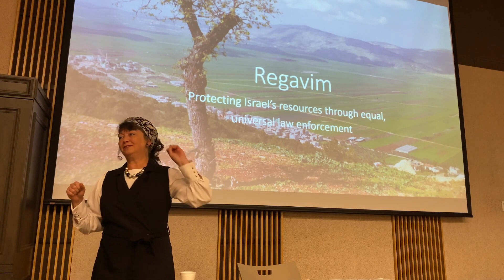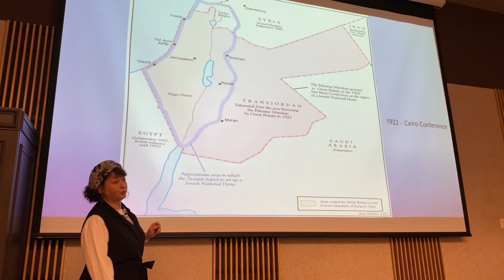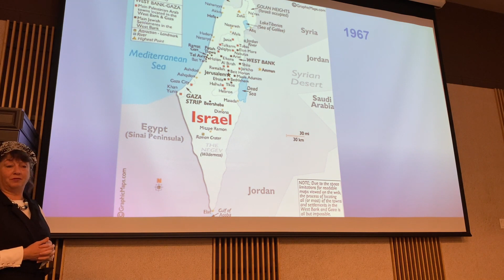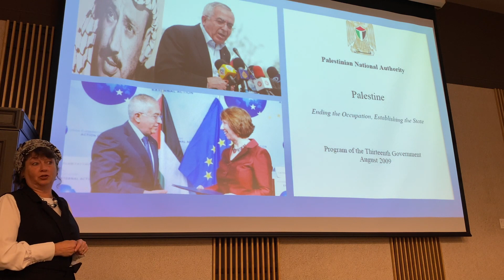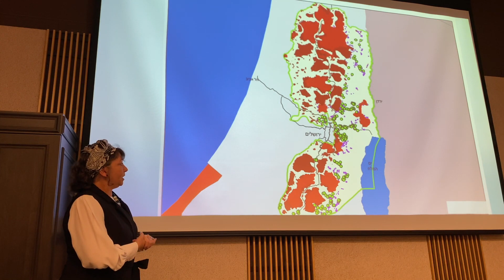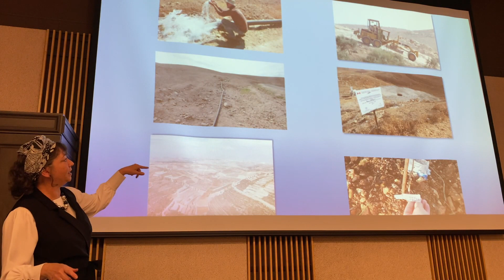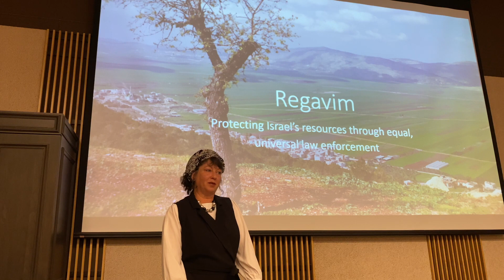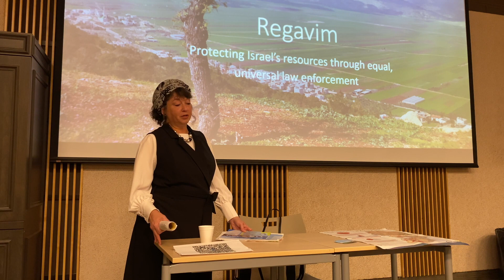Regavim - "Judea and Samaria or The Wild West Bank: Legal, Illegal and all the rest"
Featuring Naomi Linder Kahn, Director of the International Division of Regavim, a public movement dedicated to the protection of Israel’s national lands and resources. The Regavim Movement acts to prevent illegal seizure of state land, and to protect the rule of law and clean government in matters pertaining to land-use policy in Israel.